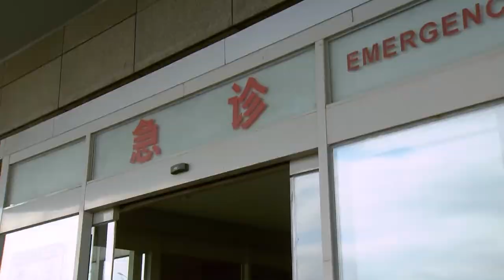高手竟在我身邊！兒媳下棋太厲害，一招干懵公公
【野鴨子】
一起叨叨更多精彩中國電視劇叭，寶藏好劇持續更新，敬請期待~~😄😁